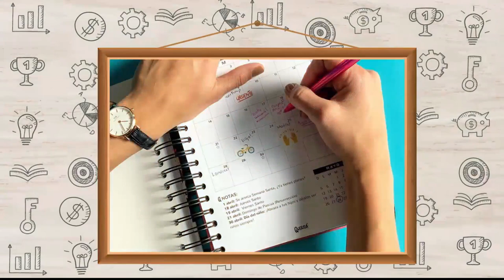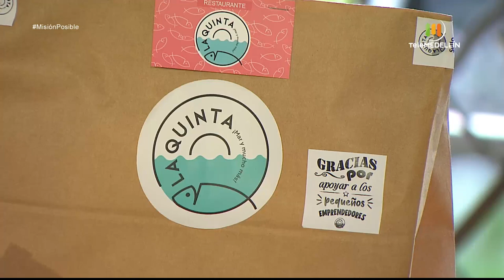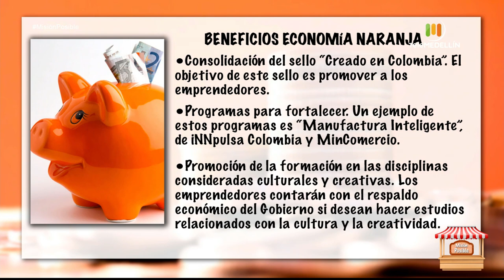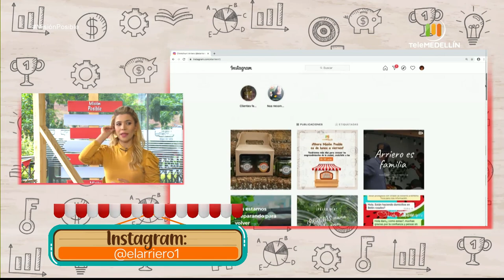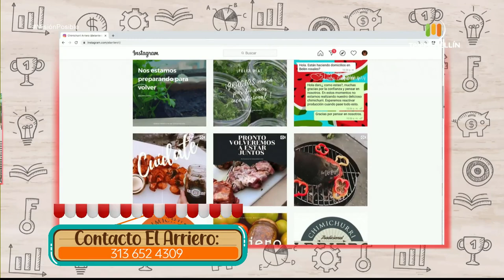La quinta restaurante, Chimichurri arriero, Arepantioquia [Misión Posible] Telemedellín